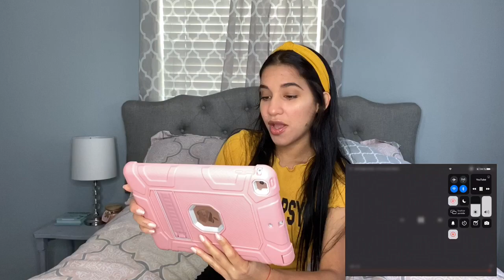JD Pantoja & Noriel - Mi Plan ( Video Oficial ) VIDEO REACCIÓN | Jansy Arencibia